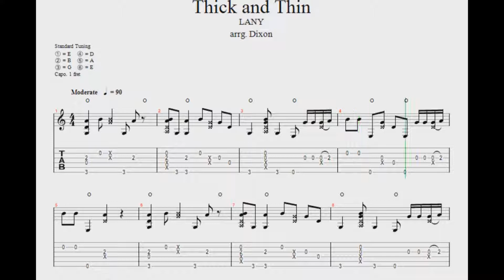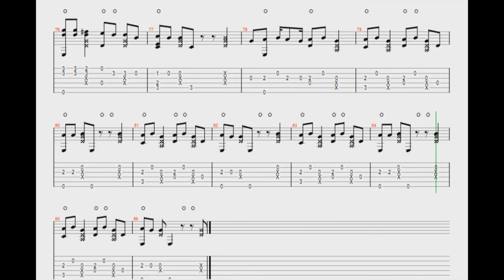How to play Thick and Thin by Lany (Fingerstyle Guitar Tutorial/TABS)